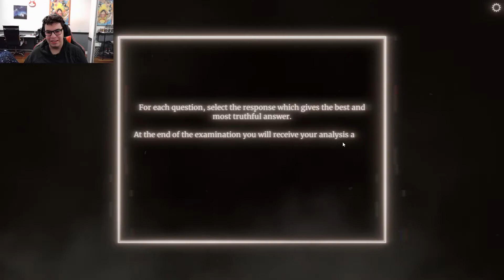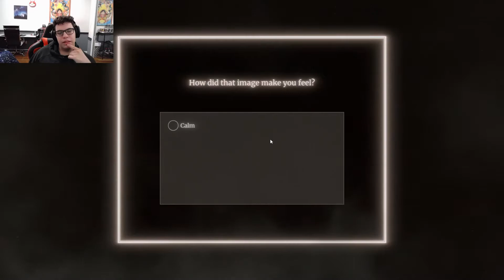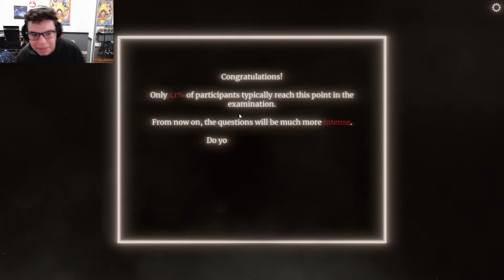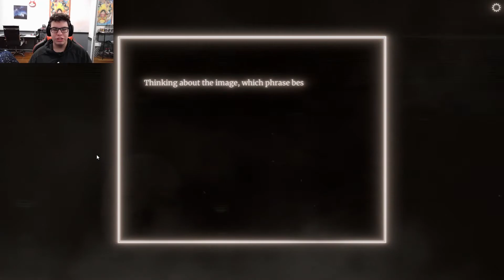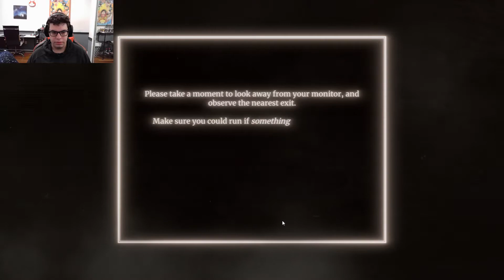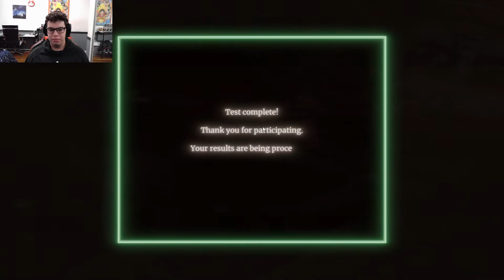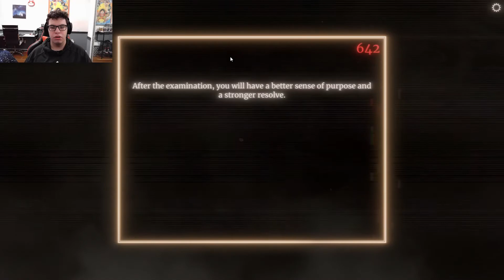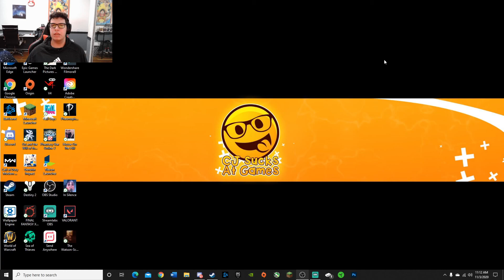This Test Will Give You The HEEBY JEEBIES!!!! Watson Scott Personality Test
This is a test of strength and courage lets see if you will come out of it unfazed or will you be terrified. This test will make you feel shivers down your spine. Watch as me and my friend try to conquer this creepy test. If this test has every made us learn anything it is that we are never alone.